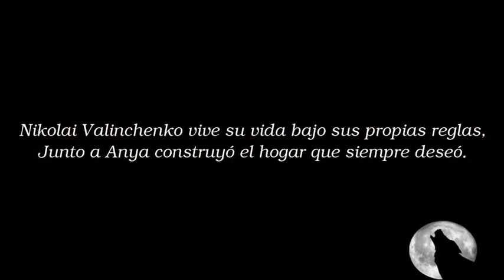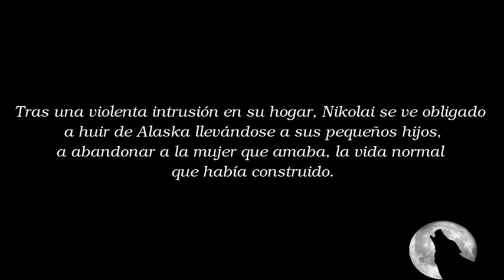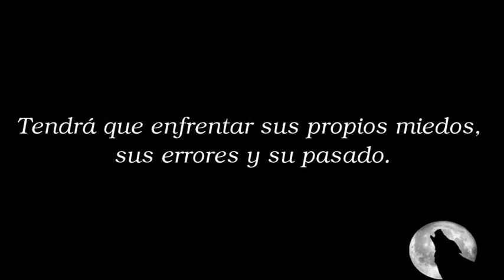Humo entre los Árboles BookTrailer (Fan Made) (HELA)